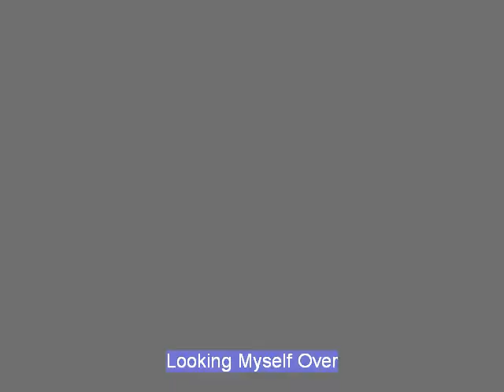091107 Flybys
A couple of passes to take a look at me.  And I give myself a scare on the last pass!